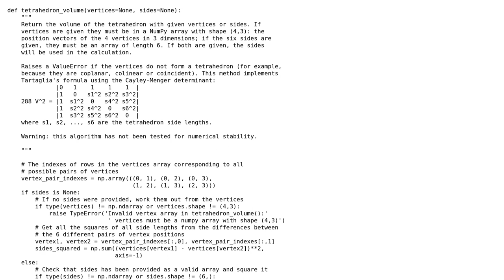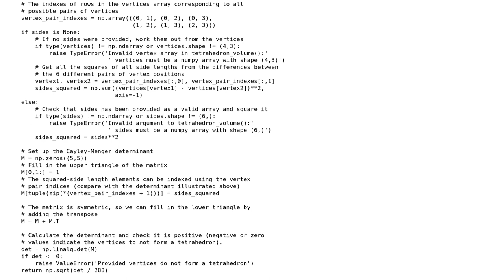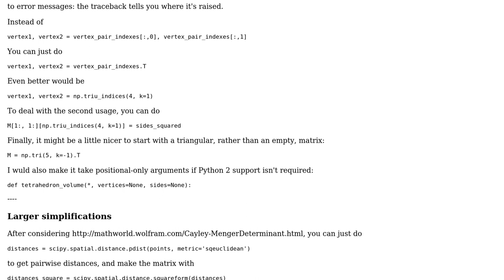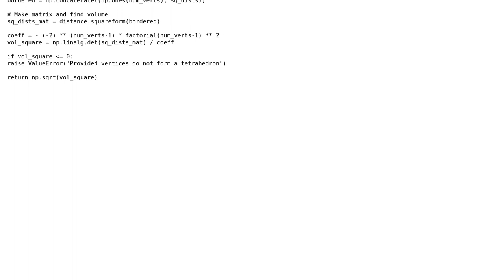Code Review: Calculating the volume of a tetrahedron (2 Solutions!!)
Code Review: Calculating the volume of a tetrahedron

With thanks & praise to God, and with thanks to the many people who have made this project possible! | Content (except music & images) licensed under CC BY-SA | Music | Images & others | With thanks to user Veedrac user Tom user l0b0 user Jamal and the Stack Exchange Network Trademarks are property of their respective owners. You are responsible for your own actions.